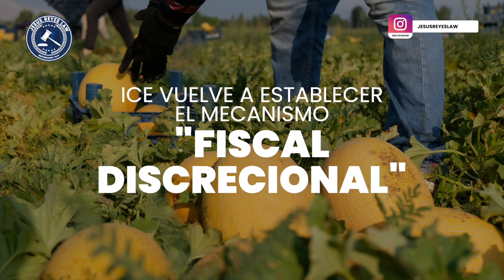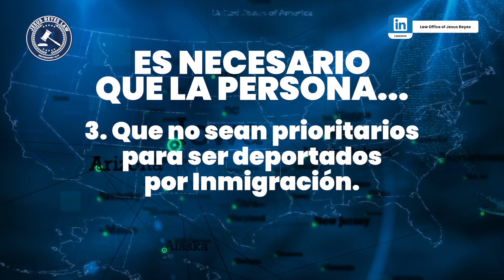Se restablece el beneficio migratorio que pone fin a una Deportación (Discreción de la fiscalía).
Este viernes 25 de junio el Servicio de Inmigración Aduanas (ICE) dio a conocer que volverá establecer el mecanismo “Fiscal Discrecional“, que le da a los fiscales migratorios de la Agencia (ICE) la potestad de poner fin a un proceso de deportación. La medida anunciada va en contraposición de la política de cero tolerancia implementada por la Administración Trump,  quien la había eliminado.

La información contenida en este video y en el canal de YouTube "Jesus Reyes Legal" tiene el único propósito de brindar información general. Los videos en este canal no garantizan ningún resultado a su caso legal con inmigración. Ya que los resultados inmigratorios varían de acuerdo a la circunstancias personales de cada persona.